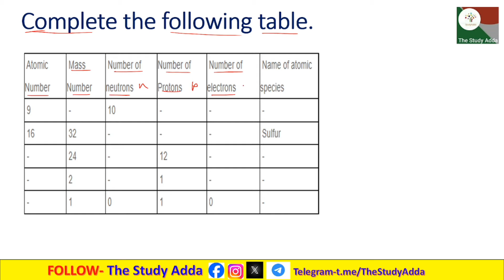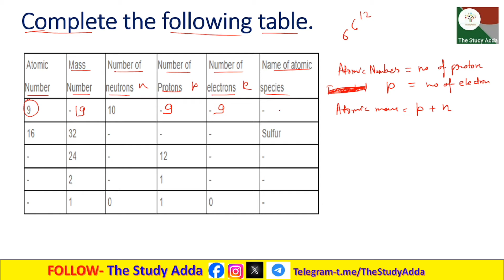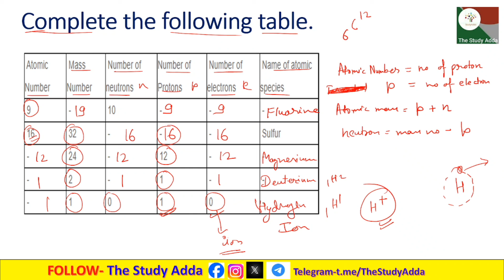Complete the following table Atomic Number Mass number Number of neutrons Number of protons Number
Complete the following table Atomic Number Mass number Number of neutrons Number of protons Number of electrons Name of atomic species

निम्नलिखित तालिका को पूरा करें परमाणु संख्या द्रव्यमान संख्या न्यूट्रॉन की संख्या प्रोटॉन की संख्या इलेक्ट्रॉनों की संख्या परमाणु प्रजातियों का नाम

nimnalikhit taalika ko poora karen paramaanu sankhya dravyamaan sankhya nyootron kee sankhya proton kee sankhya ilektronon kee sankhya paramaanu prajaatiyon ka naam

These solutions are part of NCERT Solutions for Class 9 Science. Here we have given Class 9 NCERT Science Textbook Solutions for CHAPTER – 4 Structure of an Atom.

यह उत्तर कक्षा 9 विज्ञान के लिए एनसीईआरटी उत्तर का हिस्सा हैं। यहां हमने कक्षा 9 एनसीईआरटी विज्ञान पाठ्यपुस्तक के अध्याय 4 अणु की संरचना के उत्तर दिए हैं।

ye uttar kaksha 9 ncert vigyaan ke lie uttar ka hissa hain. yahaan hamane kaksha 9 ncert vigyaan paathyapustak ke adhyaay 4 anu ki sanrachna  ke hal diye hain.